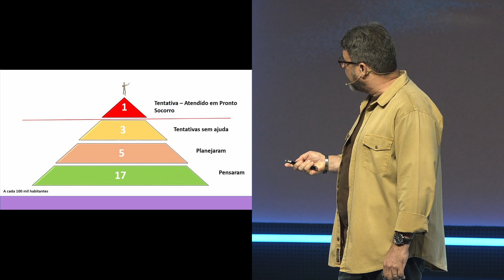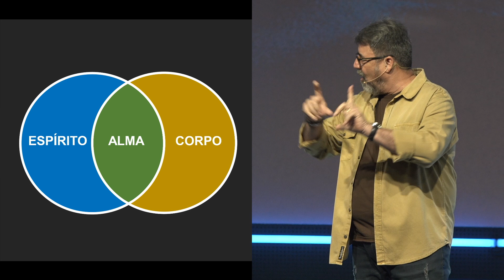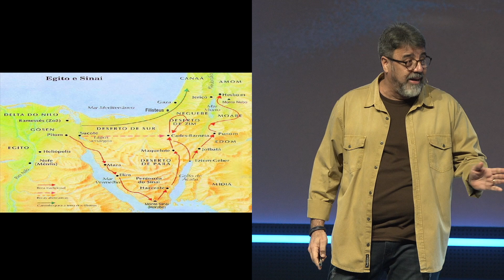NOVA | Prosperidade de Alma | Jorge Daltro